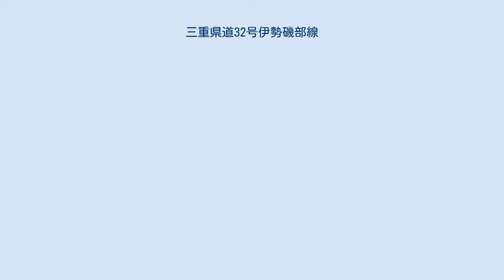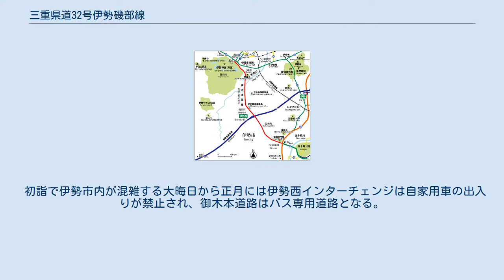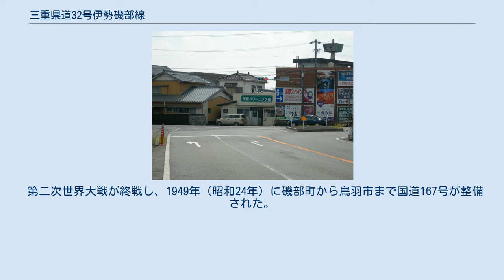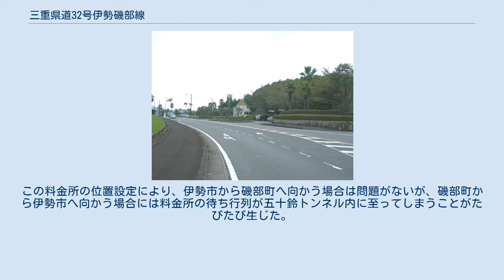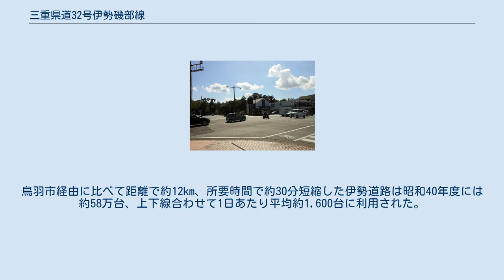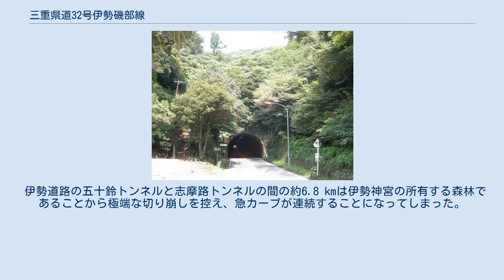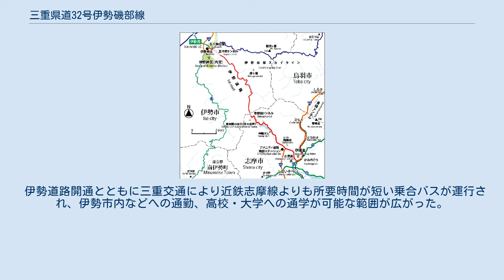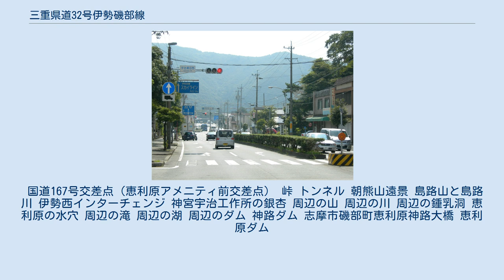三重県道32号伊勢磯部線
三重県道32号伊勢磯部線（みえけんどう32ごう いせいそべせん）は三重県伊勢市と志摩市を結ぶ県道（主要地方道）である。
伊勢市本町の 伊勢神宮（外宮）前から伊勢市宇治浦田町の猿田彦神社前までを御木本道路（みきもとどうろ）と呼び、伊勢市宇治館町から志摩市磯部町恵利原〔川辺（かわなべ）〕までを伊勢道路（いせどうろ）と呼ぶ。
 県道32号・御木本道路起点 （外宮北交差点） 志摩市磯部町川辺終点 三重県道32号伊勢磯部線は三重県道37号鳥羽松阪線と三重県道22号伊勢南島線の交差点付近の伊勢神宮外宮前伊勢市本町を起点とし、勢田町、宇治浦田町までの市街地の約3.1 kmの区間の御木本道路と、宇治館町から志摩市磯部町恵利原までの山中と磯部町恵利原の水田地帯を通り、志摩市磯部町の市街地の磯部町川辺で国道167号に接続する約15.2 kmの区間の伊勢道路を統合した三重県道である。
御木本道路と伊勢道路は一本の道として繋がっているが、宇治浦田町から宇治館町までの区間に特別な別称がないため、御木本道路と伊勢道路の延長を合計した約18.3 kmは三重県道32号伊勢磯部線の総延長よりも短い。
 伊勢道路の料金所に併設されていた売店は料金所廃止後に拡大され、2006年現在も伊勢道路を通過する前後の休息場所として利用されている。
磯部町には売店などは作られなかったが、沿線が民有地であるため土産物屋やガソリンスタンドなどが出店している。
 1995年（平成7年）に国道167号鵜方-磯部バイパスの恵利原-穴川間が伊勢道路と接続され、接続するT字路にトイレのある休息所アメニティ道路磯部ステーションが作られた。
 平成17年度の国土交通省の調査によると、伊勢磯部線の志摩市磯部町恵利原での平日24時間交通量は14,189台で、開通当初の8倍以上の交通量になっている。
 この道路は御木本道路と伊勢道路を統合して認定された県道であり、県道に認定されるまでの沿革を記す。
 御木本道路の地図 猿田彦神社前御木本道路終点付近 御木本道路は伊勢神宮外宮前と内宮鳥居前町の宇治浦田町を結ぶ、延長3,110m幅員16mの道路である。
 1945年（昭和20年）に米寿を迎えた真珠王御木本幸吉が、外宮から内宮までの近道を整備する資金を提供したことからこの道路の計画が具体化され、のちに御木本道路と呼ばれることになる。
伊勢神宮の外宮前の伊勢市豊川町から内宮前の伊勢市宇治浦田町までの豊川-浦田線が一般都市計画事業とされ、資金の不足分を国と三重県が補助することとなり、幅を4.5m、1949年度（昭和24年度）に1,320m、1950年度（昭和25年度）に1,052mの区間を整備する計画が立てられたが、実際には昭和24年度に460m、昭和25年度に477mが整備されたに留まり、完成は昭和26年度まで持ち越された。
当初の計画では歩行者と自転車のみの道路で、自動車の通行は禁止することになっていたが、自動車が増加した場合のバイパス機能を与えるために自動車が通行可能な道路として作られた。
 御木本道路は昭和50年ころより順次拡幅工事が行なわれ中央分離帯を持つ両側4車線道路となり、1993年（平成5年）3月29日に伊勢自動車道伊勢西インターチェンジが作られ、伊勢市内の重要幹線となった。
 初詣で伊勢市内が混雑する大晦日から正月には伊勢西インターチェンジは自家用車の出入りが禁止され、御木本道路はバス専用道路となる。
 伊勢道路の地図 神路ダムに沈んだ旧道 伊勢道路は伊勢市宇治館町から志摩市磯部町川辺までの15.2 kmを整備し、有料道路とした伊勢道路が無料開放された道路である。
 伊勢道路以前 志摩市磯部町恵利原から標高約240mの逢坂峠を越え、伊勢神宮神域の島路山を流れる島路川に沿って伊勢市宇治館町に至る道は、江戸時代には逢坂越えと呼ばれていた。
志摩半島を縦断するこの道は旧志摩国から旧伊勢国への最短距離になる道であったが、磯部町側は急勾配であり、九十九折りの道の形状から「ナナマガリ」、同じような景色が続き狐に化かされたように感じることから「狐坂」とも呼ばれた。
明治中ごろまでは志摩地方で水揚された魚類を伊勢市河崎町の市場まで担い棒を用いて徒歩で運ぶ「徒荷持（かちにもち）」で賑わったが、一人で一度に運べる量が限られるだけでなく、早朝に河崎町に到着するには磯部を夕方に出て、山道を徹夜で歩く必要があった。
 1891年（明治24年）から1893年（明治26年）にかけて逢坂峠を約30m切り崩す大改修が行なわれ、大八車が通行可能と...